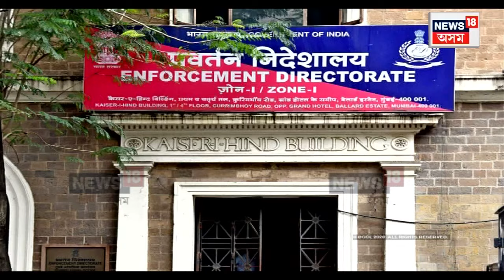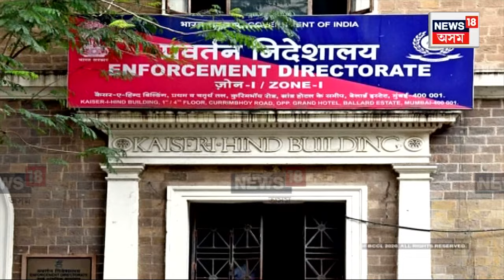Bhupesh Baghel In Trouble ! ভোটগ্ৰহণৰ প্ৰাকক্ষণত বিপদত ছত্তিশগড়ৰ মুখ্যমন্ত্ৰী ভূপেশ বাঘেল | N18V